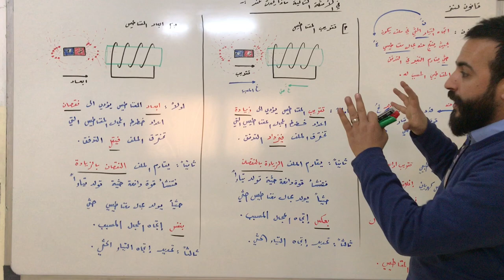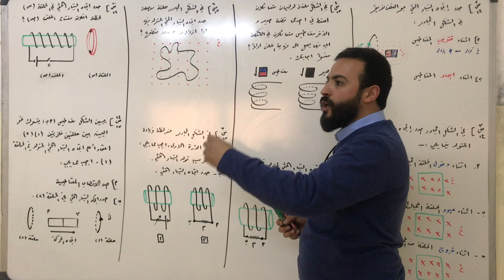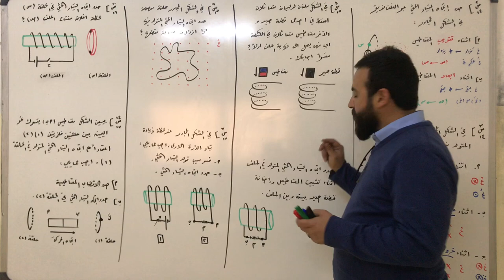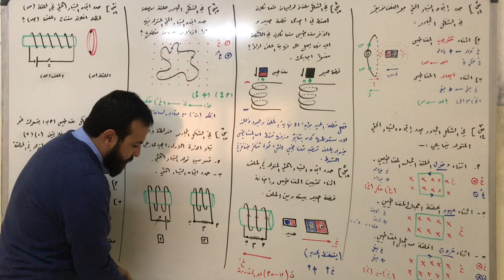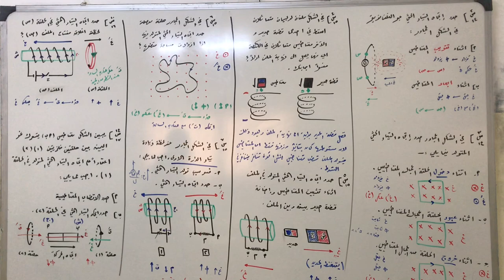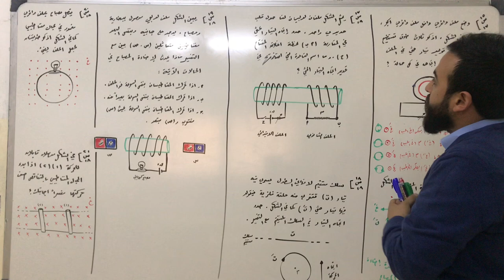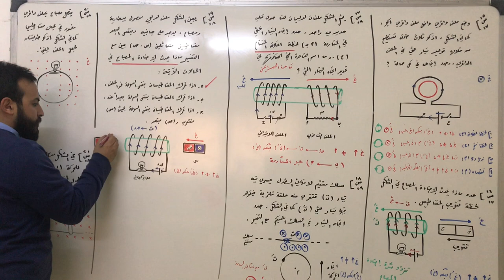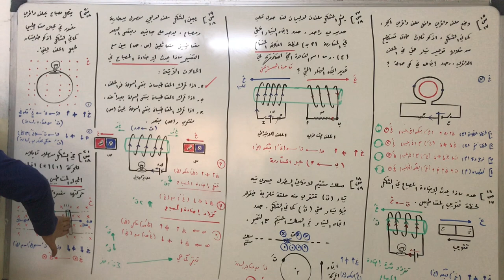الصف الثاني ثانوي -العلمي-مادة الفيزياء-قاعدة لنز( أحمد عريقات)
الصف الثاني ثانوي -العلمي-مادة الفيزياء-قاعدة لنز